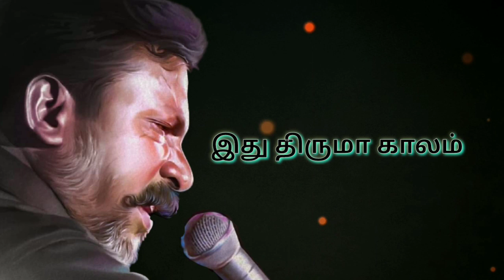Thiruma mass speech #priyama_dhedal